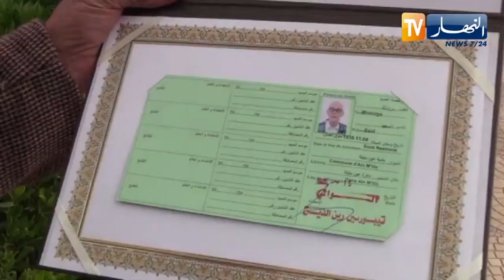أم البواقي: إسماعيل..صياد بعمر الثمانين يحقّق حلمه بعد حصوله على رخصة صيد